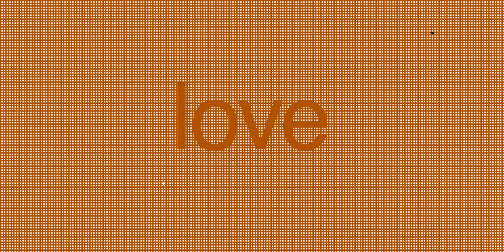Quitting my engineering job was the best thing I've ever done.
I left my high paying software job recently and it was one of the best things I've ever did. This is the first time in my career that I've not had a job and we are losing money every month, but it's still the best thing I've ever done.

Two free books with Audible

📖 My Favorite Books:
Atomic Habits
Rich Dad, Poor Dad
The 10X Rule
The Book on Rental Property Investing
How To Create Wealth Investing In Real Estate: How to Build Wealth with Multi-Family Real Estate

00:00 Quitting my $250k job was the best decision I've made
02:10 What went into my decision to quit
03:00 What life after my job was like
03:42 I focused on reading a lot
04:20 I was able to start becoming the person I wanted to be
05:30 I'm really free now, freedom feels great
05:45 If you want to make a change, look at your environment